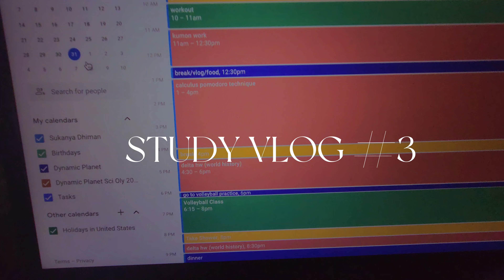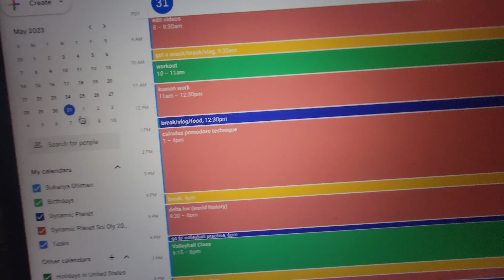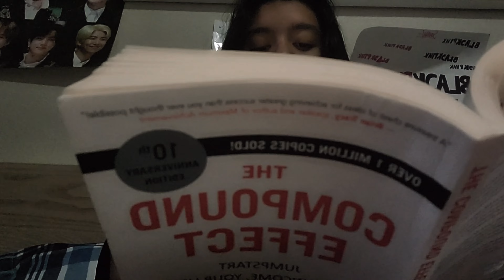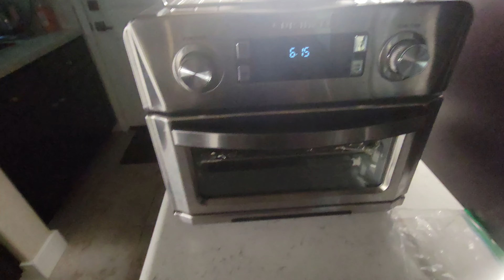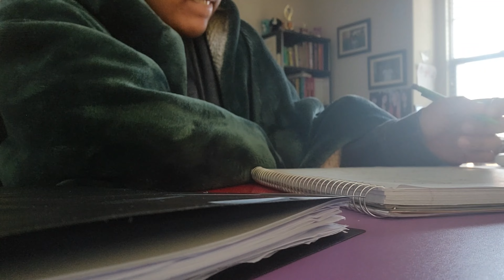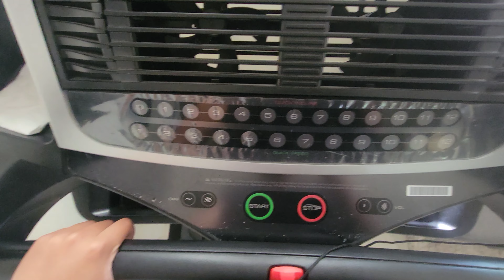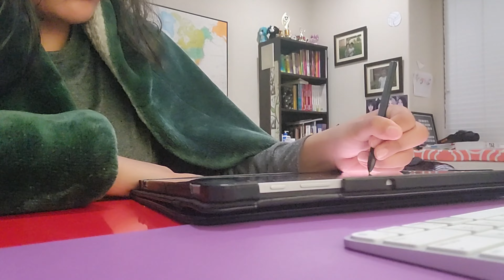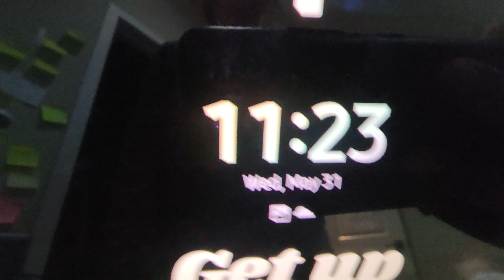Study Vlog #3 (waking up at 5:30 am ☀️, playing volleyball 🏐, INSANE STUDYING 👩‍💻)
Hey guys! Its July at I'm on Summer break. There are still a few assingmetns to do over the summer so I decided to make a study vlog! This is my 3rd study vlog I have every made, so I am still learning the ropes 😅. But nonethless, I hope you enjoy it! 🤗